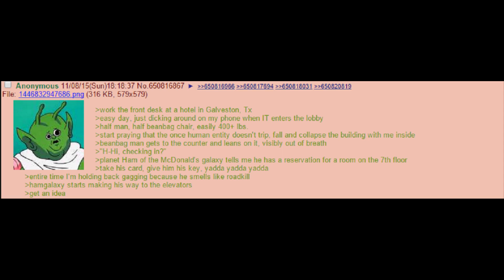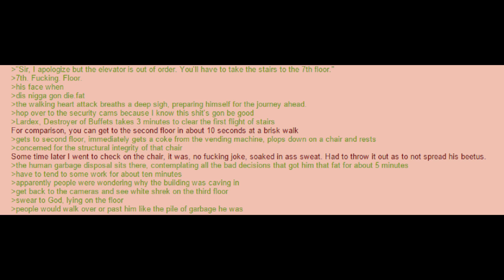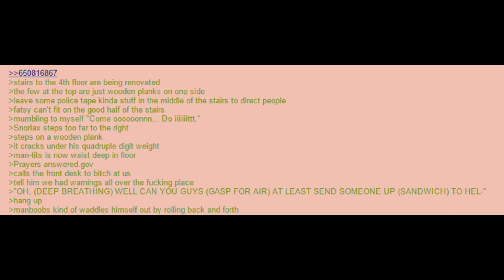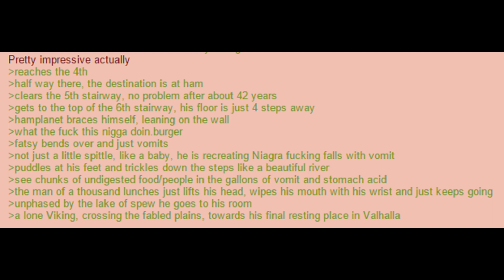Funny Greentext Stories: Anon Works at a Hotel!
At least the lift made it unscathed!